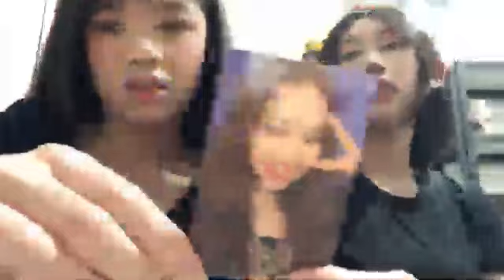Live Showroom Jesslyn JKT48 - 31-10-21